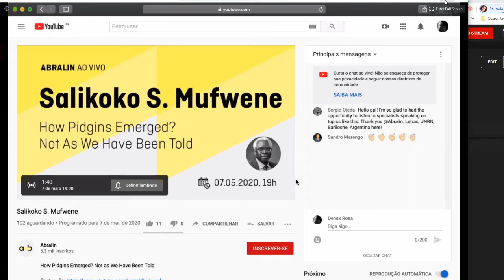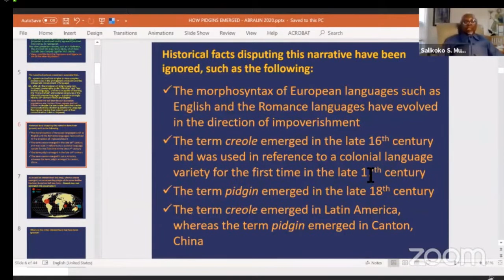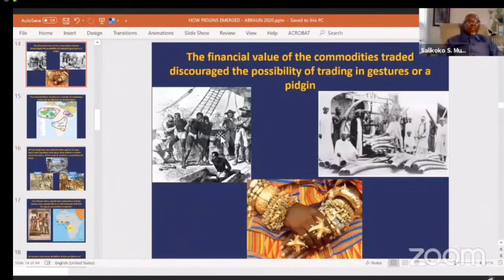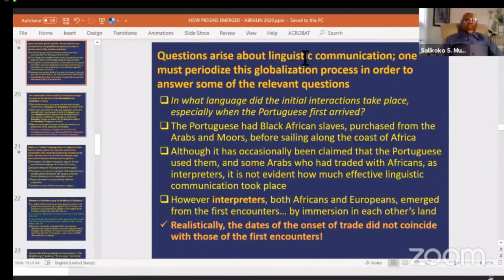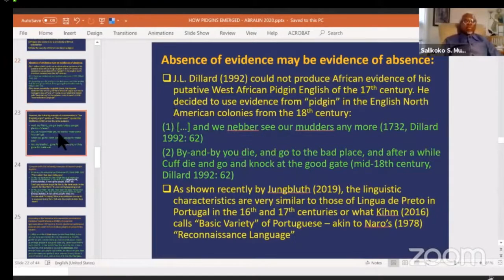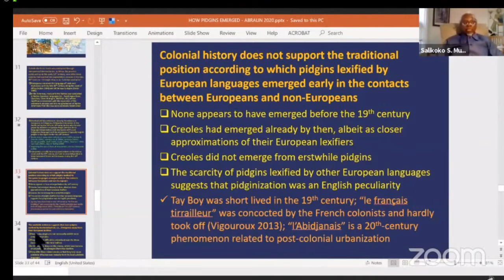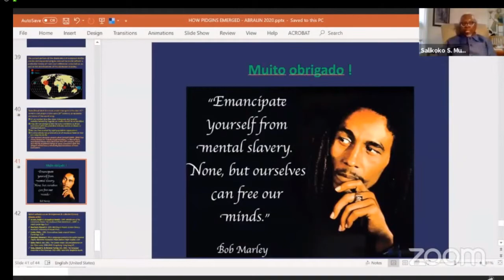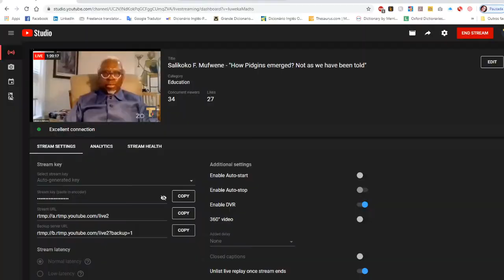Salikoko F. Mufwene (em português) - "How Pidgins emerged? Not as we have been told"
Interpretação simultânea em português.